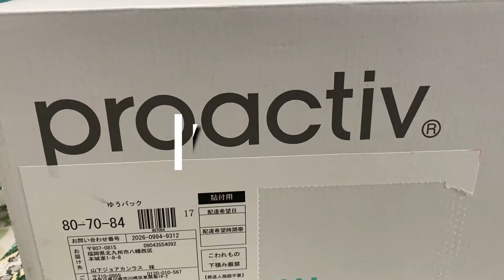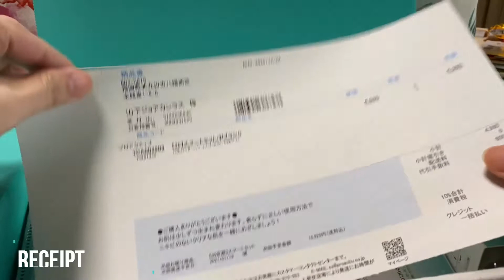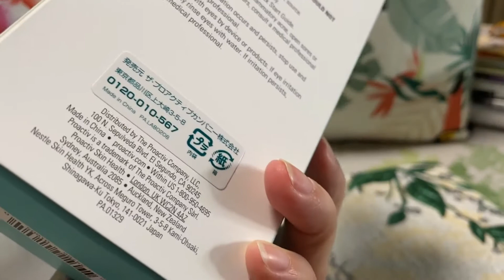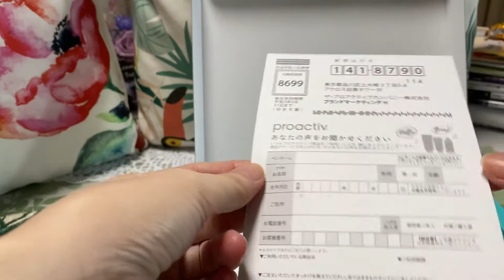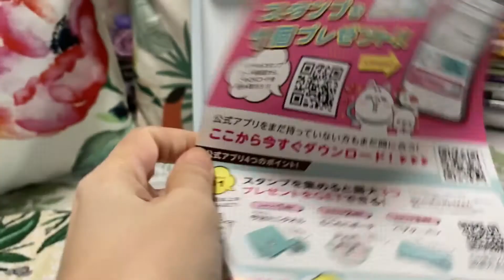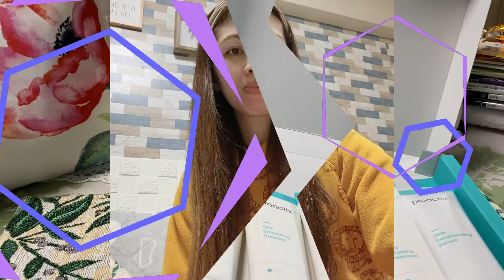Vlog # 35 - Unbox tayo ng PROACTIV facial care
Hi Everyone!

Joan